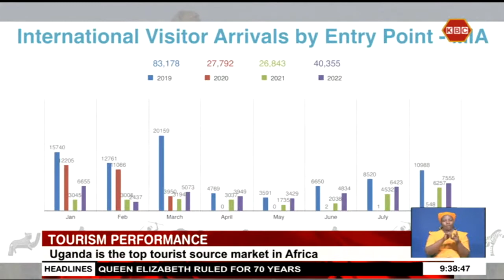Kenya tourism earnings double as arrivals soar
Uganda is Kenya’s top tourist source market in Africa and the second overall after the United States of America. This is according to the latest tourism data that indicates that between January and August this year, 924,812 tourists visited Kenya earning the country 167 billion shillings, which is double what was earned during a similar period last year. 681,811 tourists jetted in through the Jomo Kenyatta International Airport while 40,355 inbound tourists arrived through Moi International Airport, Mombasa.